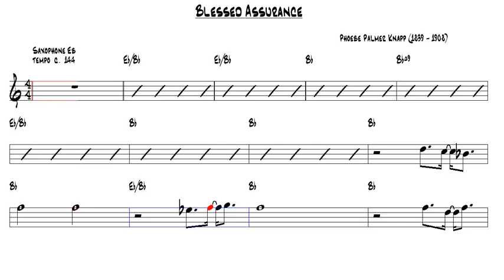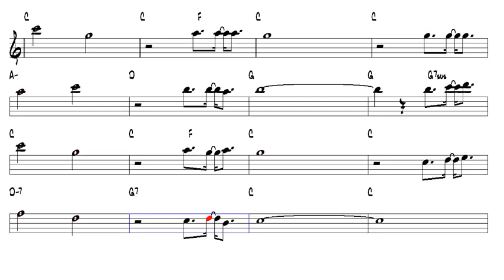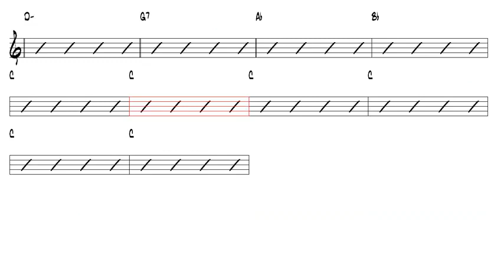Blessed Assurance Phoebe Palmer Knapp 1839 1908 Alto Sax